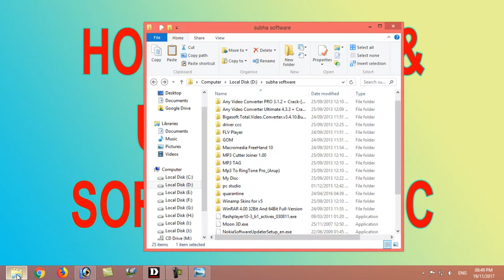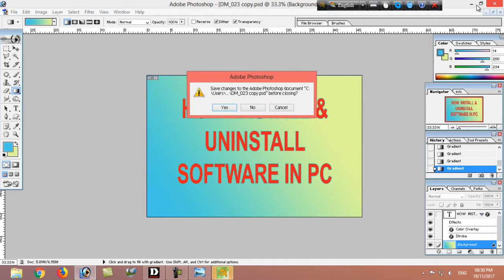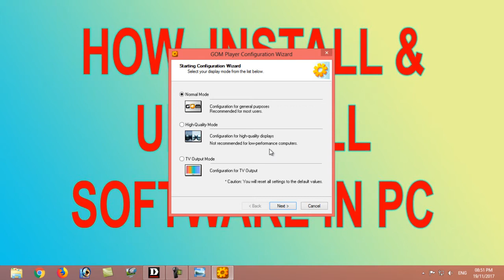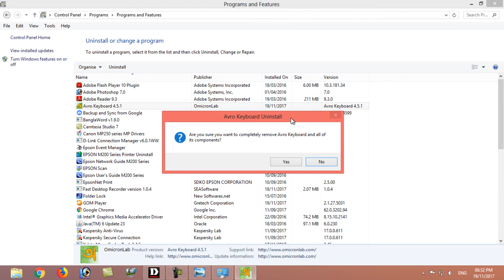HOW WE CAN INSTALL AND UNINSTALL SOFTWARE IN OUR COMPUTER IN HINDI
First buy or download the latest version of software from Internet. If it in CD or DVD then insert this CD or DVD in to drive or open the folder where software is stored. Double click on the software or find the file.exe then double click  on it.  Now follow the instructions and click next after some time it may be installed. For UNINSTALL go to  control panel click on add and remove programme then find the software and double click on it.